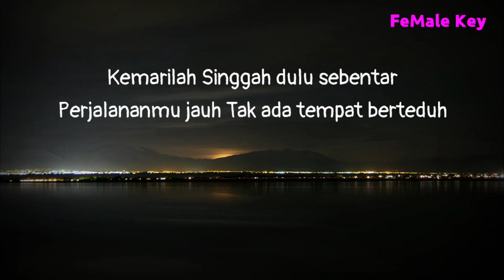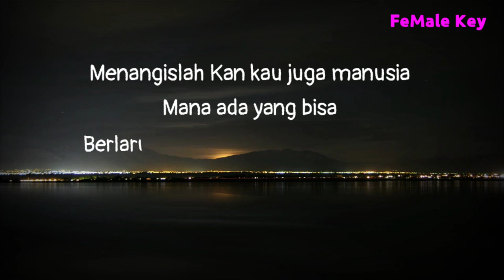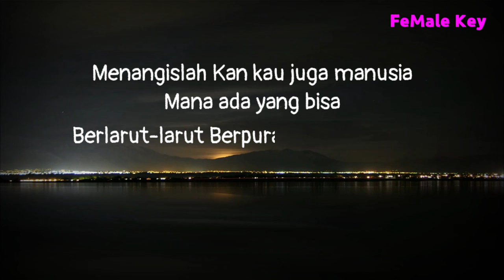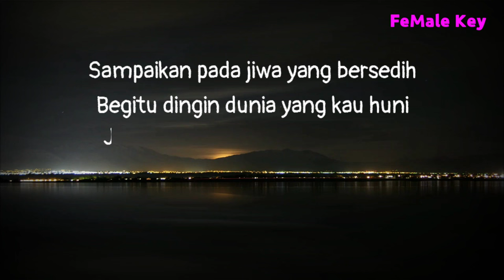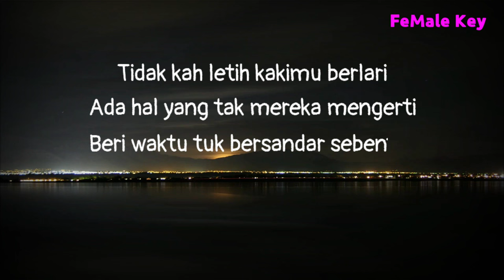Jiwa Yang Bersedih - Ghea indrawari ( Karaoke Akustik) Nada Wanita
Halo sobat kali ini ada lagu terbaru valdy nyonk jiwa yang bersedih
Lagu baru valdy jiwa yang bersedih

Semoga video karaoke akustik jiwa yang bersedih bermanfaat bagi anda ya

Lirik

Title : jiwa yang bersedih
Artis : valdy nyonk
Song writer : ghea indrawari